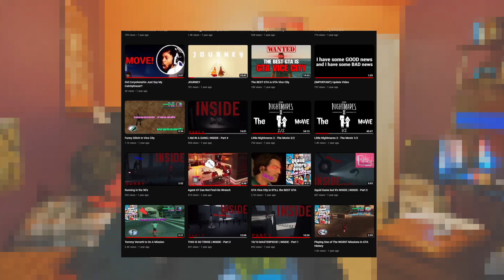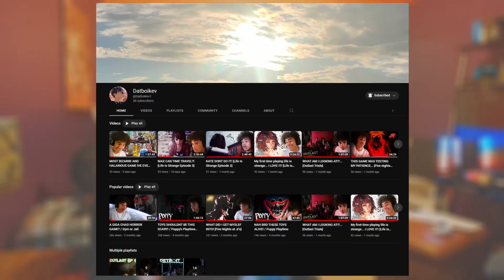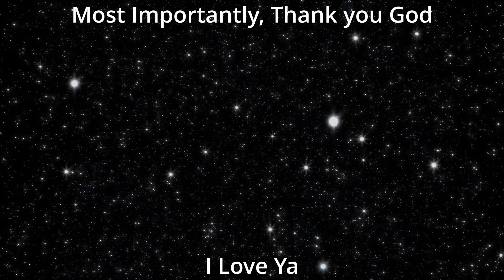10,000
10,000
WE DID IT!
THANK GOD, THANK YA!
r3henny